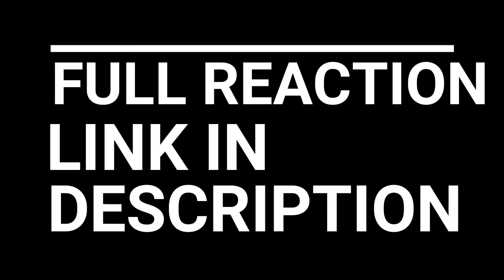THORFINN TRAINS!!! VINLAND SAGA EPISODE 5 REACTION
VINLAND SAGA EPISODE 5 REACTION